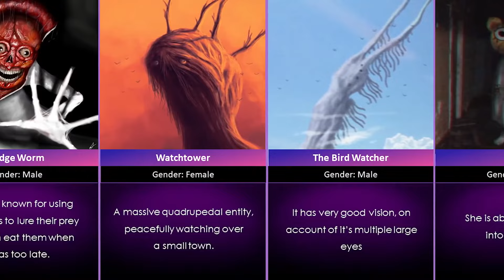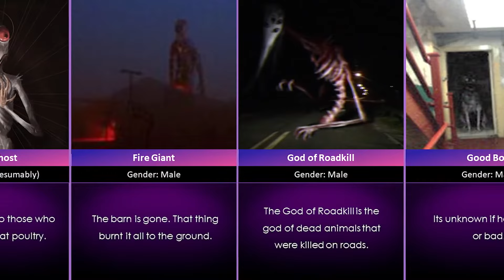Trevor Henderson Creatures Gender Comparison | InfoTV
Trevor Henderson Creatures Gender Comparison